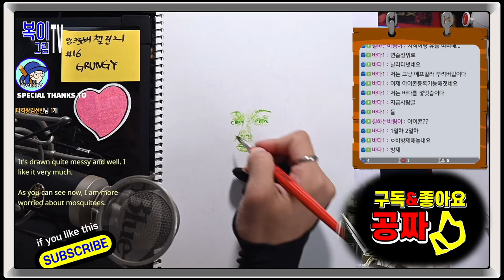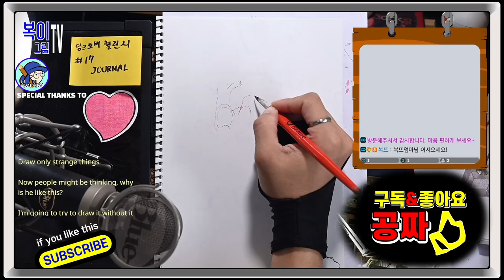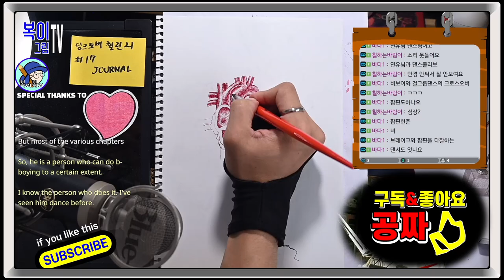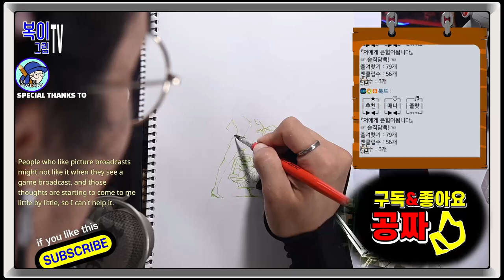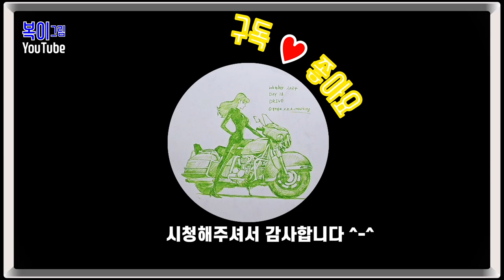복이복이의 그림그림 모아복이_잉크토버 챌린지 2024 16~18